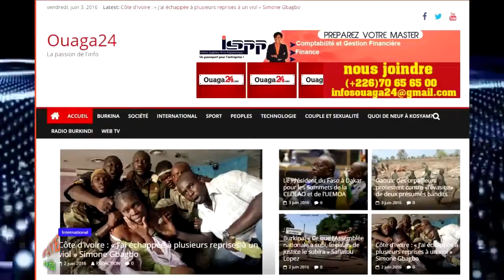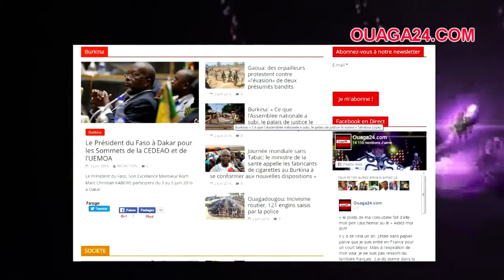AMSA BARRY - sinagouya tolon